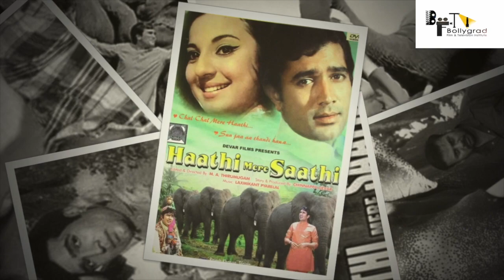Haathi Mere Saathi Movie |Zero 2 | Official Trailer |21 Interesting Facts| Shah Rukh Khan | Aanand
Haathi Mere Saathi Movie |Zero 2 | Official Trailer |21 Interesting Facts| Shah Rukh Khan | Aanand L Rai | Anushka | Katrina  Rana Daggubati, Pulkit Samrat, Haathi Mere Saathi Trailer, Teaser, 2020,

Category